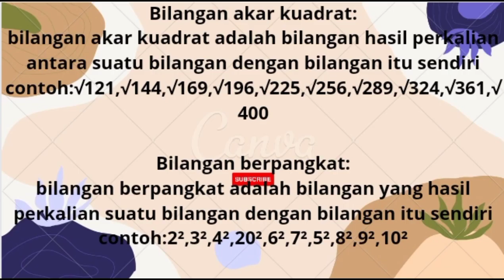RealNumbers Pengertian, Jenis-jenis dan contoh bilangan pada umumnya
technology Tentu, bilangan dalam matematika adalah konsep dasar yang digunakan untuk mengukur, menghitung, dan menyatakan hubungan kuantitatif antara objek atau entitas. Ada berbagai jenis bilangan dalam matematika, beberapa di antaranya adalah

1. **Bilangan Bulat (Integer)**: Ini adalah bilangan yang tidak memiliki pecahan atau titik desimal. Bilangan bulat mencakup angka positif, negatif, dan nol (0, 1, -1, 2, -2, dst.).

2. **Bilangan Rasional**: Bilangan rasional adalah bilangan yang dapat diwakili dalam bentuk pecahan a/b, di mana a dan b adalah bilangan bulat, dan b tidak sama dengan nol. Contoh bilangan rasional adalah 1/2, -3/4, dan 7.

3. **Bilangan Irasional**: Bilangan irasional adalah bilangan yang tidak dapat diwakili dalam bentuk pecahan a/b, di mana a dan b adalah bilangan bulat. Contoh bilangan irasional yang terkenal adalah π (pi) dan √2 (akar kuadrat dari 2).

4. **Bilangan Real**: Bilangan real adalah gabungan dari semua bilangan rasional dan bilangan irasional. Ini mencakup semua bilangan yang dapat ditemukan pada garis bilangan real.

5. **Bilangan Imaginer**: Ini adalah jenis bilangan yang dinyatakan dalam bentuk bi (i adalah unit imajiner, dan b adalah bilangan real). Contoh bilangan imaginer adalah 2i atau -5i.

6. **Bilangan Kompleks**: Bilangan kompleks adalah gabungan antara bilangan real dan bilangan imaginer, dinyatakan dalam bentuk a + bi, di mana a dan b adalah bilangan real. Contoh bilangan kompleks adalah 3 + 4i atau -1 - 2i.

7. **Bilangan Prima**: Bilangan prima adalah bilangan yang lebih besar dari 1 dan hanya memiliki dua pembagi positif: 1 dan dirinya sendiri. Contoh bilangan prima termasuk 2, 3, 5, 7, dan seterusnya.

8. **Bilangan Bulat Negatif**: Ini adalah bilangan bulat yang kurang dari nol, seperti -1, -2, -3, dan seterusnya.

9. **Bilangan Asli**: Bilangan asli adalah bilangan bulat yang lebih besar dari nol, seperti 1, 2, 3, dan seterusnya.

10. **Bilangan Transenden**: Bilangan transenden adalah jenis bilangan yang tidak dapat dipenuhi sebagai solusi dari persamaan polinomial dengan koefisien bilangan bulat. Contoh bilangan transenden termasuk e (bilangan Euler) dan π (pi).

Ini hanya beberapa jenis bilangan dalam matematika. Bilangan adalah konsep dasar yang penting dalam hampir setiap aspek matematika dan memiliki banyak aplikasi dalam berbagai disiplin ilmu. My Website/ Blog